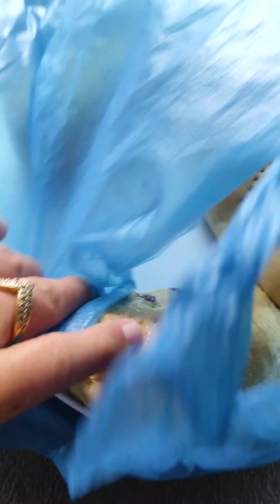🔴MBG -Mother Butler Guild @Monthly Meeting